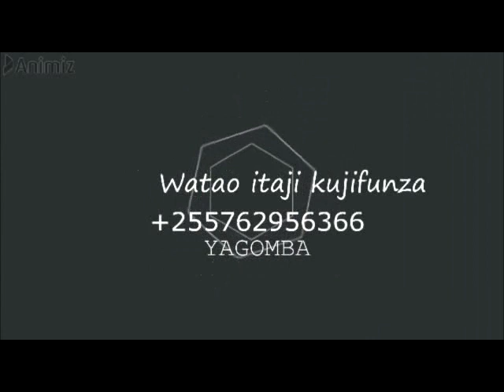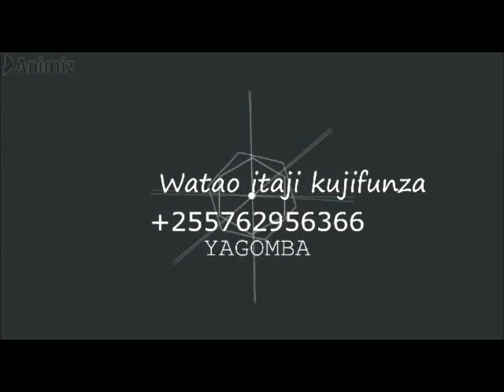MAMBO MUHIMU KWENYE BANDA LA KUFUGIA KUKU AU BATA AU KANGA